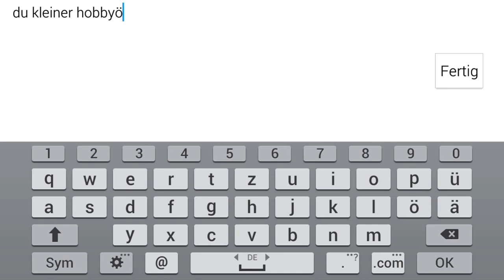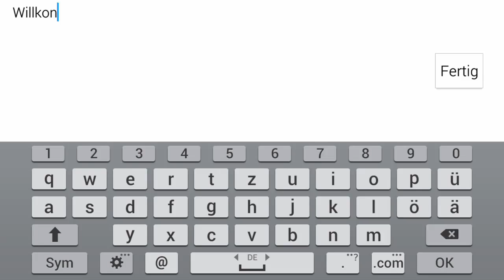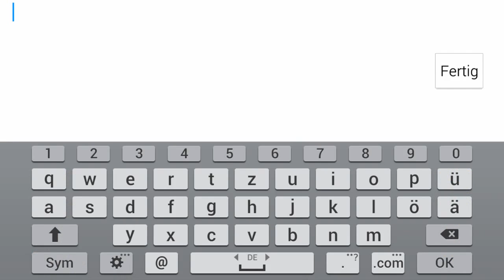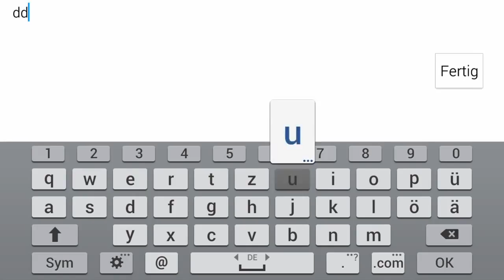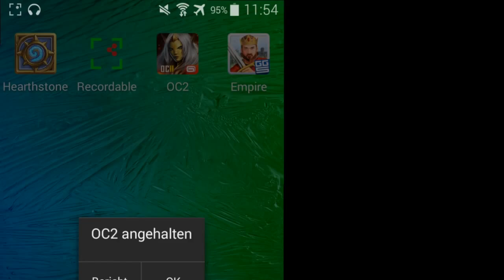Lets Play [Android] Order & Chaos 2: Redemption Part 16: PVP-Kämpfe sind sö cool, NICHT